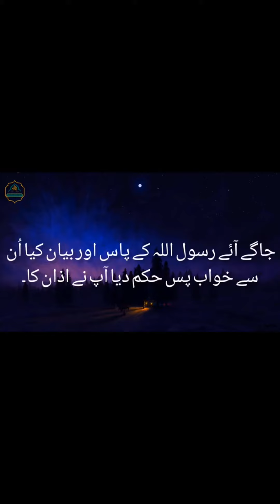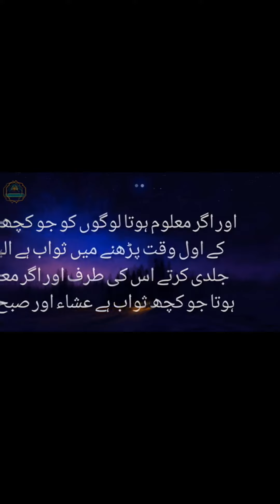imammalik1 hazratyahyahabinsaeedansari namaz hadees shorts short